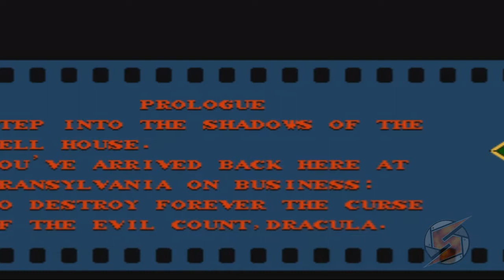Castlevania II: Simon's Quest Walkthrough (feat. Shepherd) Teil 1 mit Kommentar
Wenn, dann natürlich mit dem Mann für Simon's Quest.